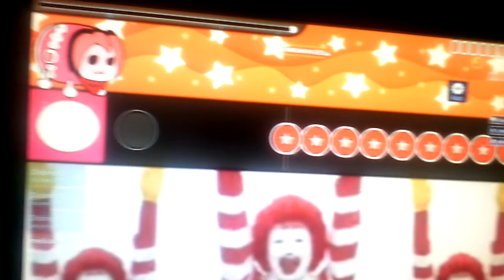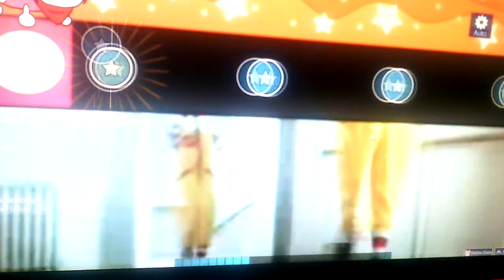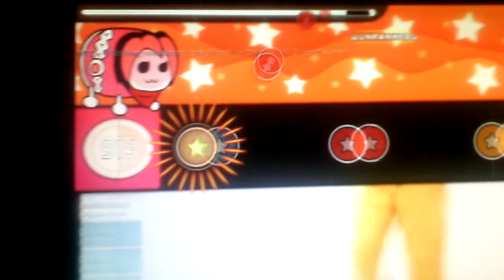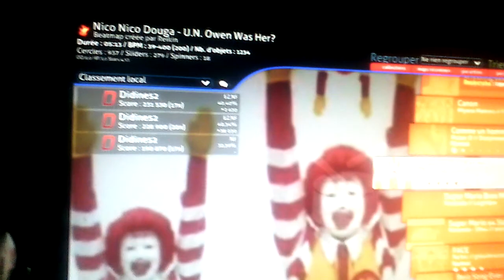Osu episode 5 The impossible song avec le mode Tambour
Nous voila à l'avant dernière partie des épisodes " The impossible song " Déjà, le temps passe vite déjà plus d'un moi que j'ai crée cette chaine.